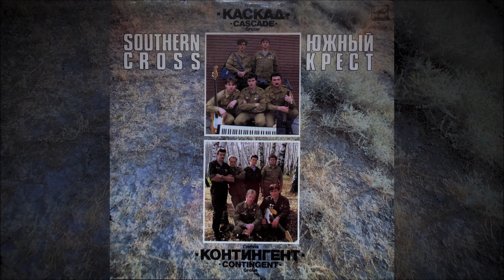Суровая Мужская Жизнь - ВИА Каскад 1990г (Remastered)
Song 1/11
Vocals by Igor Grinchevsky.
Music and lyrics by Yuri Streltsov.
Lyrics:
О погонах в золоте мечтали,
Заочно идя на риск,
Не такая уж она простая
Суровая мужская жизнь.

И в походах, ночных переходах,
Где за счастье - воды глоток,
Ты украдкой попросишь Бога: | 2 раза
"Ну, подкинь еще сил! Слышь, браток?"

А случится нелегкая минута,
Судьба выбросит вдруг сложный трюк,
И никакие Боги не помогут,
Плечо подставит лишь верный друг.

На судьбу не ропщем, нет надобности,
Каждый в форму накрепко врос,
И не смерти боимся, а старости,
Не состарится бы душой - вот вопрос!

Ни мук не страшась, ни усталости,
Бдим мы службу в жару и в мороз.
Мы не смерти боимся, старости,
Thanks to Vladimir Zhigarev from ''Музыка на виниле - Vinyl music'' for uploading the original vinyl recording in HQ, i used his video as a base for this remaster series!
Audio remastered by Dtravyed.